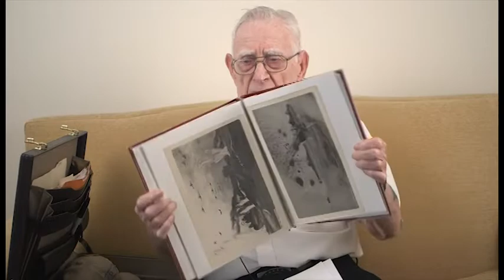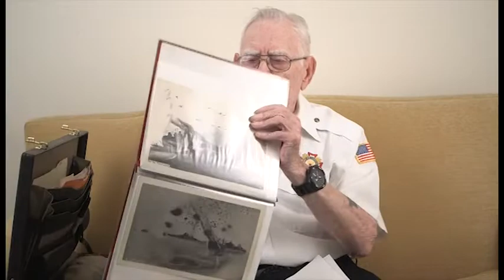Gordon Lee "Pat" Patterson's interview for the Veterans History Project at Atlanta History Center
In this interview, Pat Patterson recalls his service in the United States Navy during World War II. His brothers were in the service, so he decided to enlist at 17 years old. He describes gunner school in Louisiana, and recalls one of his shots severing the tow cable on the target. He recalls several incidents at sea, including colliding with a whale. He describes Japanese kamikaze attacks on his ship, the USS Wickes, and a nearby hospital ship (the USS Relief AH-1). He displays sketches drawn by a fellow crewmember, C. W. Smith, and describes the process of loading the ship's guns and the Navy's "Crossing the Line" tradition. He plays the harmonica, something he used to do onboard ship, and displays a piece of metal recovered from a Japanese plane.